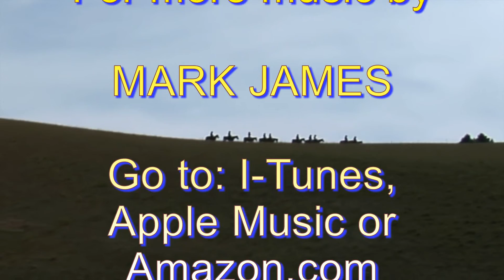BACK IN THE SADDLE AGAIN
CLASSIC COWBOY SONG - GENE AUTRY'S THEME SONG